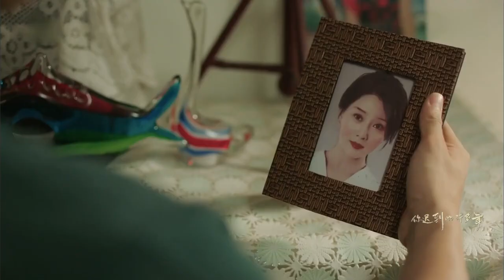美女明目張膽帶硬漢回家，急切的關起門來和他調情💕 中國電視劇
Drama Name：你遲到的許多年丨The Years You Were Late